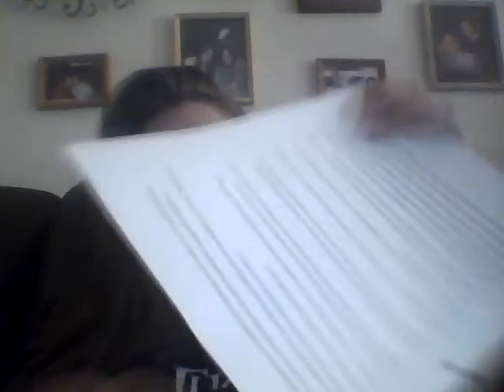Occipital lobe stroke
This video explains what an occipital lobe stroke is and some ways to recover and rehabilitate from it